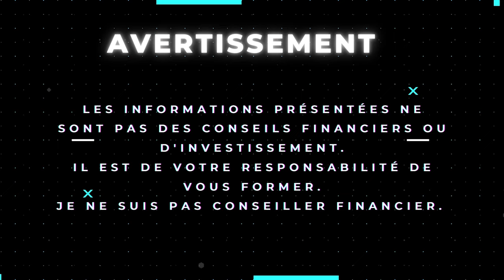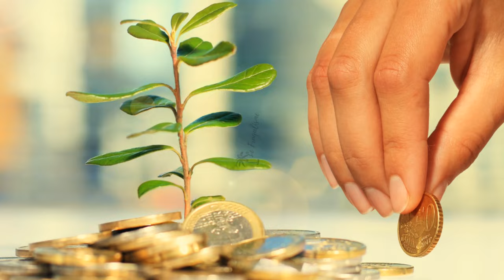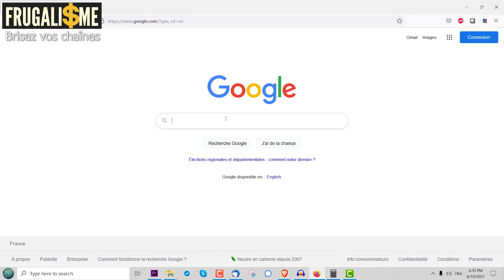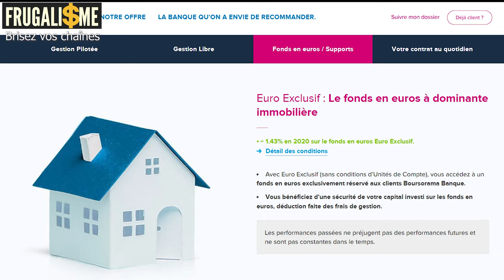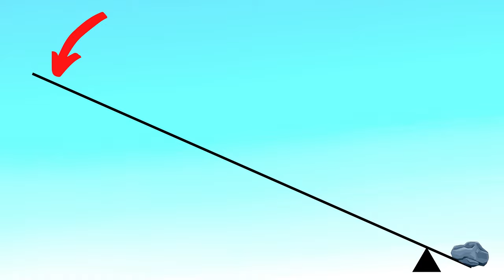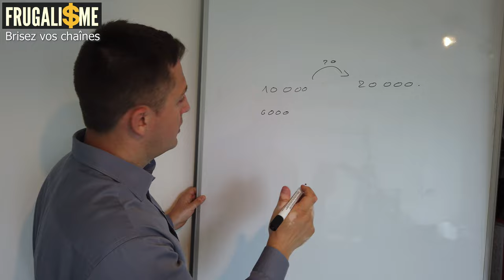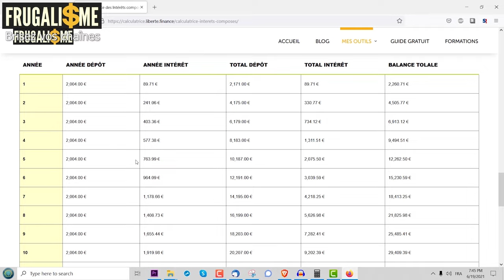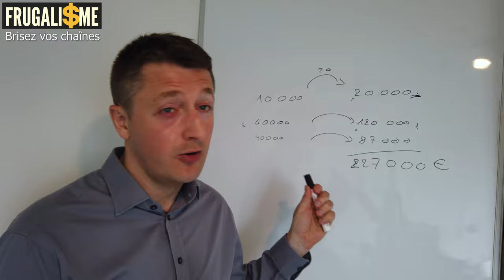Comment bien investir 50000 euros ► Mon plan en 7 étapes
Je vous explique en détail ma méthode : comment bien investir 50000 euros

▬▬▬▬▬▬▬▬▬▬▬ ℹ️INFOS ℹ️▬▬▬▬▬▬▬▬▬▬▬▬

L'investisseur Intelligent de Benjamin Graham
Comment bien investir 50000 euros
Il s'agit d'une vidéo un peu technique mais dans laquelle je t'explique le mécanisme d'enrichissement qui peut te permettre de transformer 50000 euros en 227 000 euros !